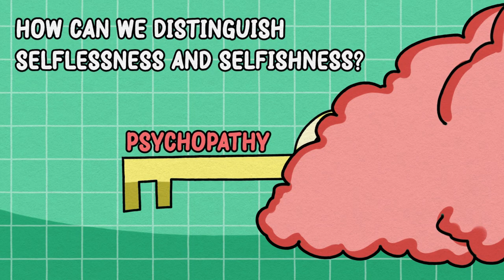Why Are We Selfish And How To Stop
Have you ever wondered why people are selfish?  In this video, we delve into the intriguing topic of selfishness, exploring its origins and providing valuable insights on how to overcome it. Let's uncover the reasons behind our selfish tendencies and learn how to break free from them, paving the way for a more harmonious and empathetic existence. Make sure to watch this video until the end and share it with others to make a positive change in the world.

Speaking of selfishness, you might also think being a people pleaser is being selfless, but that could be far from the truth. We made a thought-provoking video discussing why being a people pleaser is actually selfish too Do you agree with us?

Writer: Sara Del Villar
Editor: Morgan Swift
Script Manager: Kelly Soong
Animator: Micoflores
Production Assistant: Thomas Kang
Youtube Manager: Cindy Cheong

REFERENCES:
Carlson, R. W., Adkins, C., Crockett, M. J., & Clark, M. S. (2022). Psychological Selfishness. Perspectives on Psychological Science, 17(5), 1359–1380.

Dawel, A., O'Kearney, R., McKone, E., & Palermo, R. (2012). Not just fear and sadness: meta-analytic evidence of pervasive emotion recognition deficits for facial and vocal expressions in psychopathy. Neuroscience and biobehavioral reviews, 36(10), 2288–2304.

Fox, G. R., Kaplan, J., Damasio, H., & Damasio, A. (2015). Neural correlates of gratitude. Frontiers in psychology, 6, 1491.

Love T. M. (2014). Oxytocin, motivation and the role of dopamine. Pharmacology, biochemistry, and behavior, 119, 49–60.

Sonne, J. W. H., & Gash, D. M. (2018). Psychopathy to Altruism: Neurobiology of the Selfish-Selfless Spectrum. Frontiers in psychology, 9, 575.
Warsh, D. (2014, August 1). How selfish are people-really? Harvard Business Review.
Yu, Xinzhen. (2011). Theory of Humans: Selfishness. SSRN.